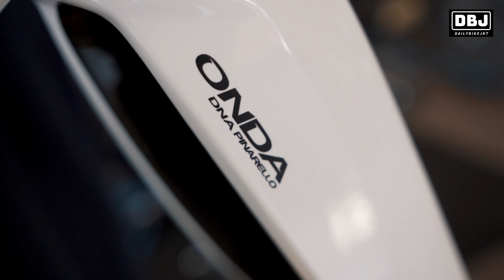SATU LAGI YANG KEREN NAN KECE DARI PINARELLO | UNBOXING & ASSEMBLY PINARELLO PRINCE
Jangan lupa untuk cek Tokopedia kita karena ada promo VOUCHER CASHBACK dan GRATIS ONGKIR 😁🙏

Terima Kasih om bosscueee

☎️ 𝗖𝗮𝗹𝗹 𝗖𝗲𝗻𝘁𝗲𝗿 ☎️
𝟢𝟪𝟪𝟫-𝟢𝟪𝟪𝟫-𝟣𝟫𝟥𝟪 (𝖲𝖺𝗅𝖾𝗌)
𝟢𝟪𝟩𝟪-𝟥𝟩𝟫𝟦-𝟫𝟢𝟢𝟦 (𝖲𝖾𝗋𝗏𝗂𝖼𝖾)

𝖠𝗍𝖺𝗎 𝗄𝗎𝗇𝗃𝗎𝗇𝗀𝗂 𝖬𝖺𝗋𝗄𝖾𝗍𝗉𝗅𝖺𝖼𝖾 𝗄𝖺𝗆𝗂👇👇👇
𝗧𝗼𝗸𝗼𝗽𝗲𝗱𝗶𝗮 : 𝗗𝗮𝗶𝗹𝘆𝗕𝗶𝗸𝗲𝗦𝗵𝗼𝗽

𝖣𝖺𝗇 𝗃𝖺𝗇𝗀𝖺𝗇 𝗅𝗎𝗉𝖺 𝗄𝗎𝗇𝗃𝗎𝗇𝗀𝗂 𝖸𝗈𝗎𝗍𝗎𝖻𝖾 𝖢𝗁𝖺𝗇𝗇𝖾𝗅 𝗄𝖺𝗆𝗂 :
👉𝗗𝗮𝗶𝗹𝘆 𝗕𝗶𝗸𝗲 𝗝𝗮𝗸𝗮𝗿𝘁𝗮👈

🤝 𝖡𝖴𝖸 & 𝖲𝖤𝖫𝖫
🛠️ 𝖴𝖯𝖦𝖱𝖠𝖣𝖤
🛠️ 𝖲𝖤𝖱𝖵𝖨𝖢𝖤
🛠️ 𝖬𝖠𝖨𝖭𝖳𝖠𝖭𝖠𝖭𝖢𝖤
🛠️ 𝖡𝖨𝖪𝖤 𝖲𝖯𝖠
🛠️ 𝖲𝖳𝖠𝖦𝖤 𝖴𝖯
🛠️ 𝖳𝖴𝖭𝖤 𝖴𝖯
☕ 𝖭𝖦𝖮𝖯𝖨 𝖭𝖦𝖮𝖡𝖱𝖮𝖫𝟤

📍𝗠𝗔𝗣𝗦📍
𝗗𝗮𝗶𝗹𝘆 𝗕𝗶𝗸𝗲 𝗝𝗮𝗸𝗮𝗿𝘁𝗮
𝘔𝘶𝘢𝘳𝘢 𝘒𝘢𝘳𝘢𝘯𝘨 𝘉𝘭𝘰𝘬 𝘗 3 𝘛𝘪𝘮𝘶𝘳 𝘕𝘰. 46